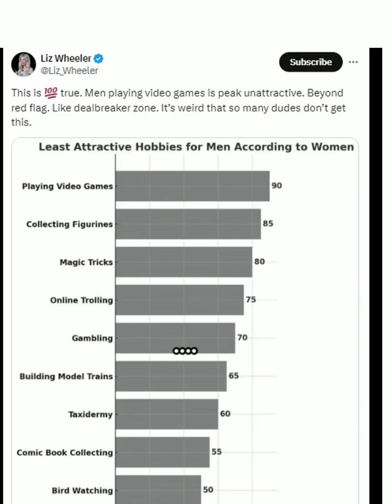woman says men that play video games are unattractive